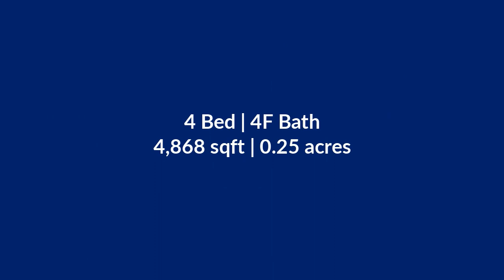42580 Caballeros Video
Desert Dream Home in Bermuda Dunes Country Club!
Golf course and mountain views. 4 bd/4 bth plus office and media room.
Outdoor living in the desert! Priced at $1,299,000